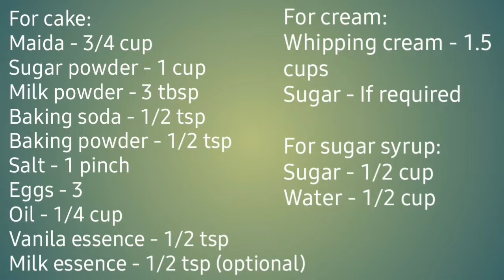White forest cake without oven and beater || Homemade || Malayalam recipie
Hey guys!!

Today we have the most amazing white forest cake recipie. It requires no oven and no electric beater. Tastes as same as the bakery one.

Do try it and please give me feedback through comments.